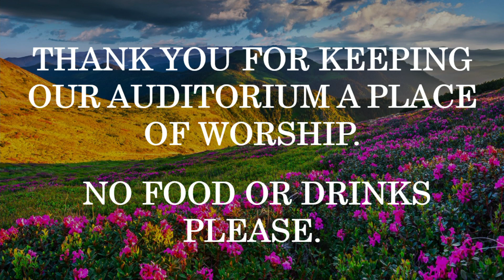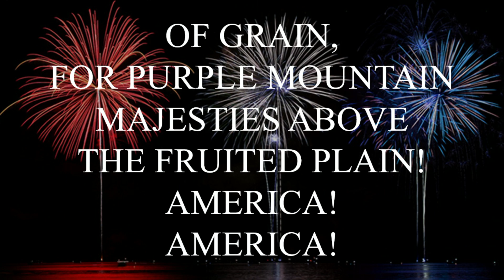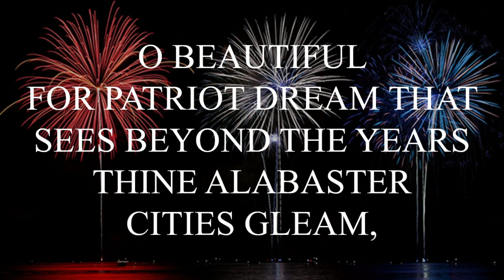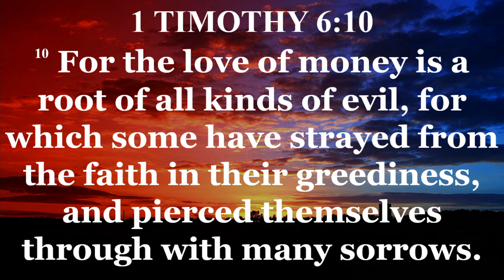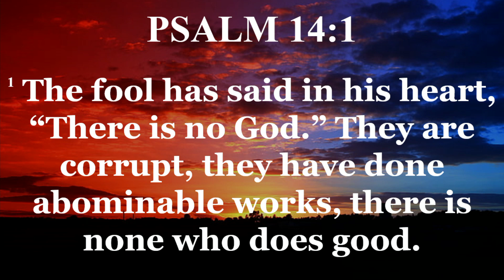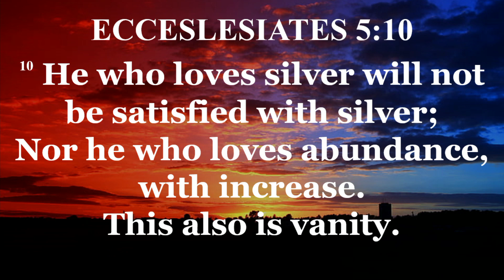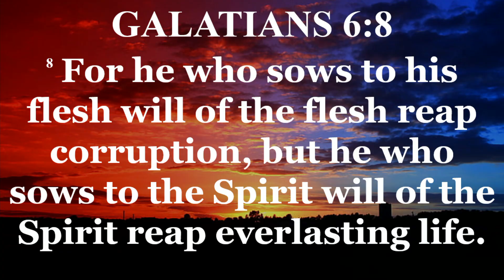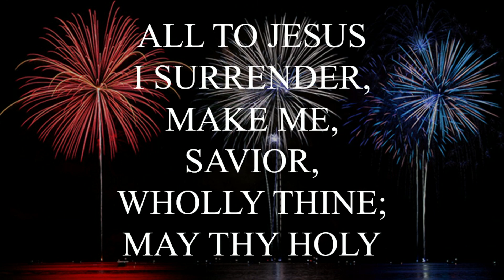The Parable of the Fool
Rev. Brent Benson
July 3, 2022
A.M. Service